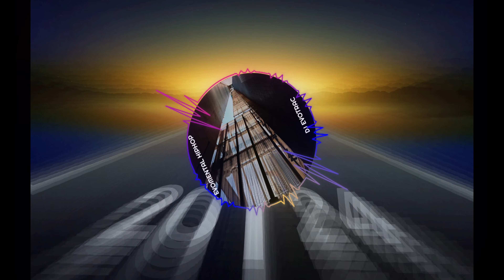Evomental HipHop/Rap Beat Instrumental snippet (ALBUM) by DJ Evotrac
Discover the finest beats and music on my channel, crafted for true music enthusiasts! 🎵

ℹ️ About:
I'm DJ Evotrac with my personal Channel. a passionate music producer and artist. Dive into my channel for the latest songs, beats, and more. Explore and get inspired by my musical world!

Explore more of my music and stay updated! for exclusive content, news, and more.

Immerse yourself in diverse playlists and find the perfect sound for every moment:

Thank you for listening! 🙏 Drop a comment and let me know which songs are your favorites.